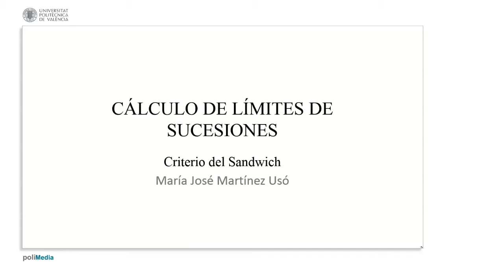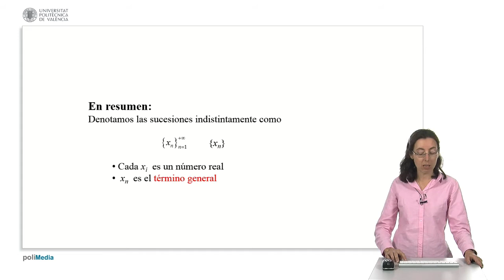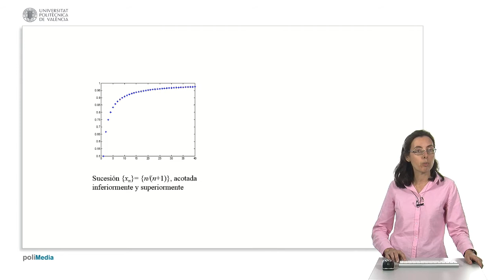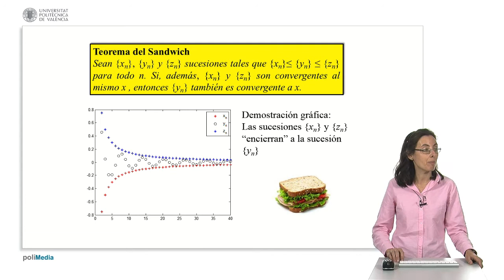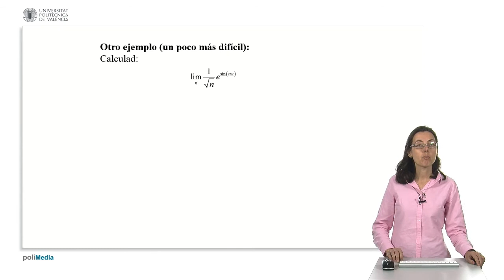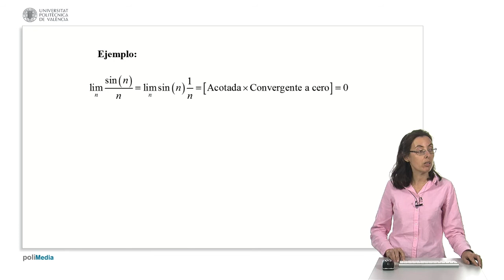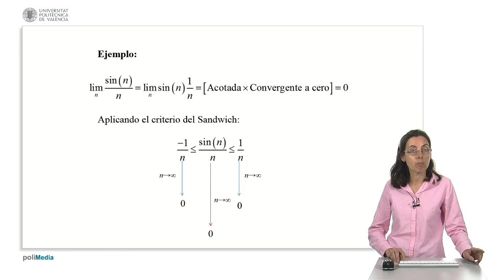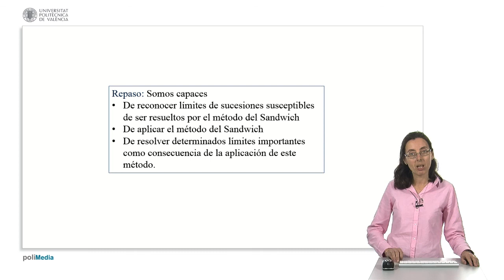Cálculo de límites de sucesiones: El criterio del Sandwich | 5/41 | UPV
Título: Cálculo de límites de sucesiones: El criterio del Sandwich

Descripción: Descripción y uso del criterio del Sandwich para cálculo de límites de sucesiones. Corrección de errores comunes Martínez Uso, MJ. (2016). Cálculo de límites de sucesiones: El criterio del Sandwich.

Descripción automática: En este video, la profesora del Departamento de Matemática Aplicada de la universidad politécnica explica cómo calcular límites de sucesiones utilizando el criterio de sandwich. Se espera que los espectadores aprendan a usar eficazmente este método para determinar la convergencia de sucesiones y resolver límites importantes.

Primero, se revisa la notación y conceptos básicos sobre sucesiones, tales como su definición, convergencia, divergencia y acotación. Luego, se introduce el teorema del sandwich, que establece que si una sucesión está acotada inferior y superiormente por dos sucesiones que convergen al mismo límite, la sucesión central también convergerá a ese mismo límite.

Se presentan ejemplos para ilustrar la aplicación del criterio, empezando con límites de sumas infinitas y extendiéndose a casos más complejos como el límite de una función exponencial con seno. Además, se muestran aplicaciones importantes del método, como la convergencia del producto de una sucesión acotada y otra que tiende a cero, y límites relevantes como la raíz enésima de n o potencias de x entre -1 y 1.

Finalmente, se enfatiza la capacidad del criterio del sandwich para simplificar el cálculo de ciertos límites y se destaca la importancia de comprender y aplicar este método en una variedad de contextos matemáticos. Las explicaciones van acompañadas de demostraciones gráficas y ejercicios para facilitar la comprensión.

Autor/a: Martinez Uso Maria Jose